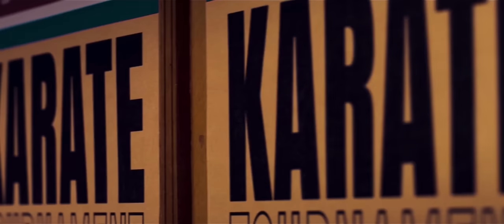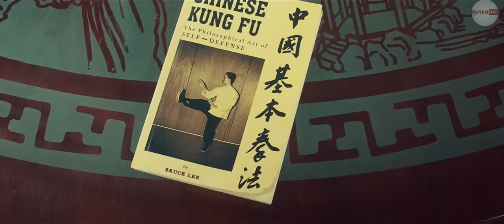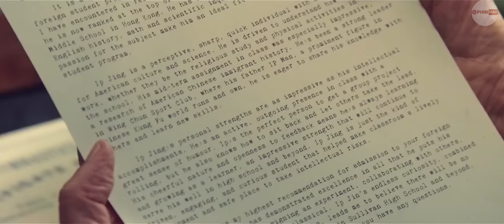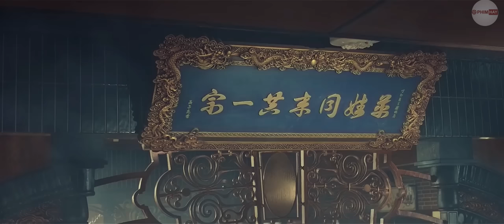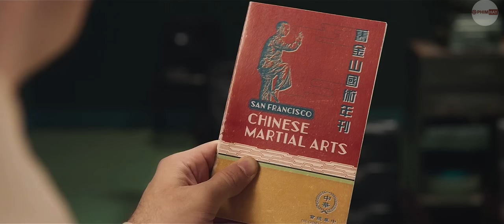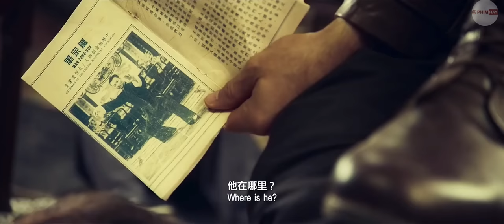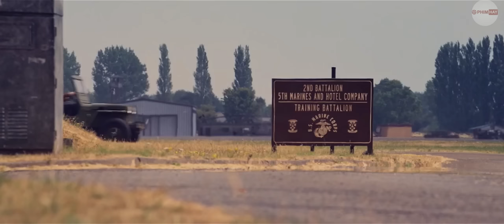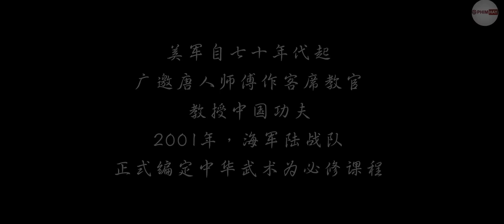Diệp Vấn 4: Hồi Cuối ( thuyết minh). Phim hành động võ thuật hay nhất 2023